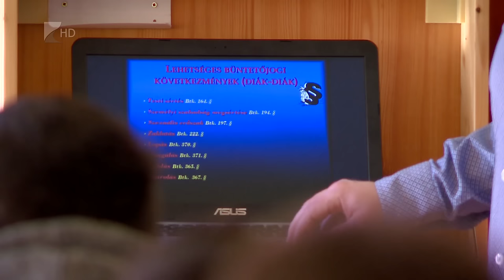Szabálysértő diákok - Kölcsey Tv